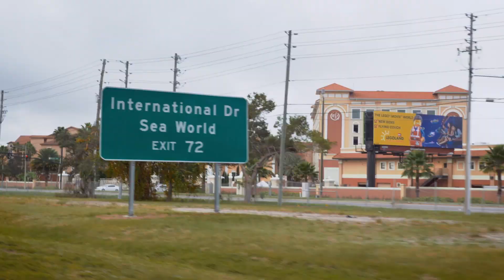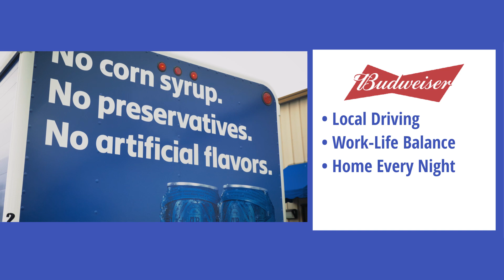Truck Driving Job Opportunities - Truck Driver Institute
Truck Driver Institute is the first step toward countless commercial driving job opportunities. Whether you want to work for Covenant Transport, Schneider National, TMC, Windy Hill, Budweiser, or more, getting your CDL can get you started today. Earn tuition reimbursement, signing bonuses, team pay, or a steady work-life balance with the truck driving job of your dreams. Sign up for TDI today and get rollin'!